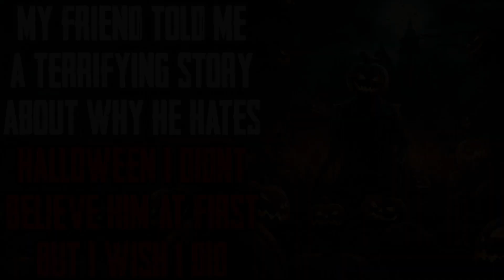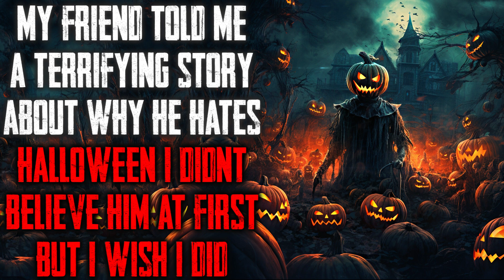"My Friend Told Me A Story About Why He Hates Halloween I Didn't Believe Him At First" CreepyPasta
I should have listened...

R/NOSLEEP STORY-
Story Author: u/Apprehensive-Oil-914